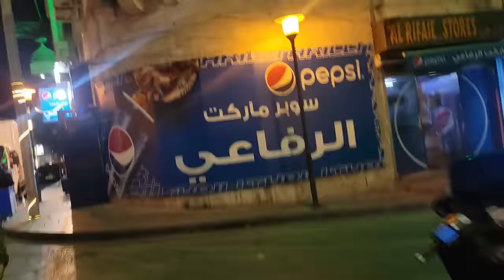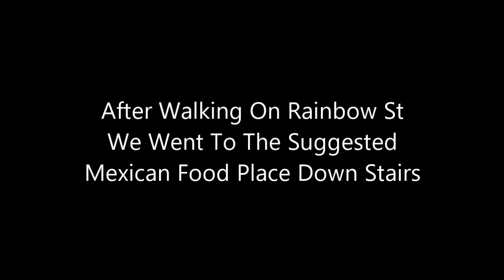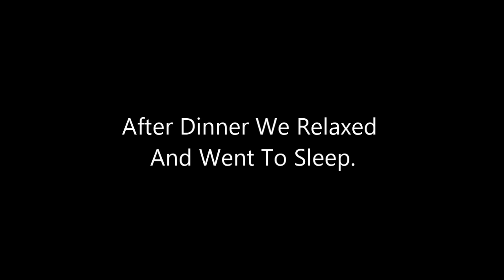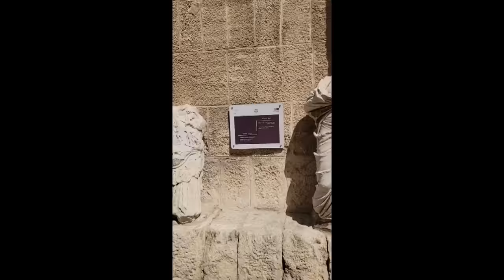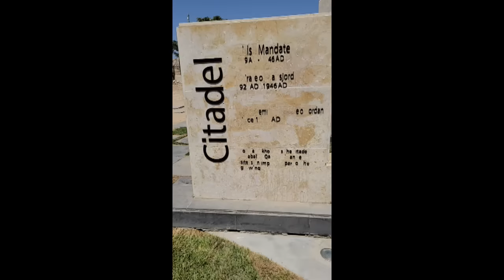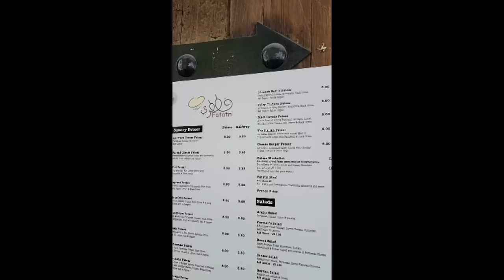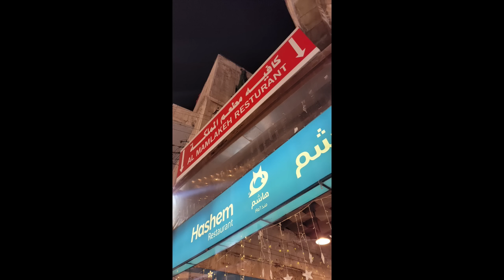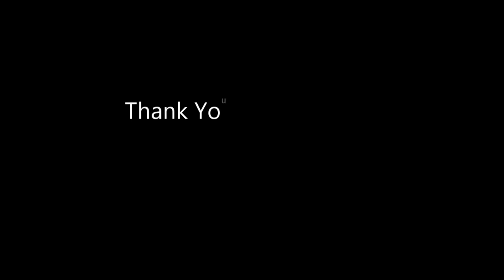6 Country 28 Day Birthday Vacation - Jordan Days 1-2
Nikkilyfe Owns ALL Footage

(No copyright or other intellectual property used)